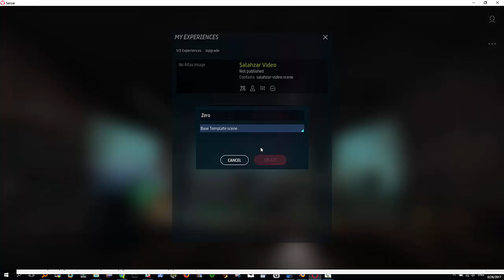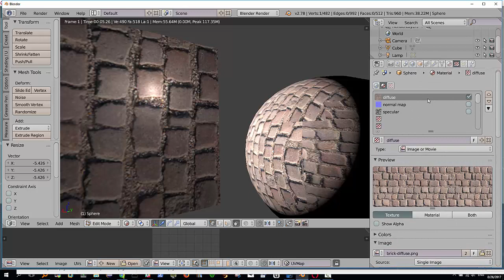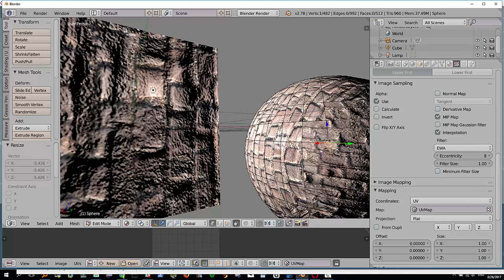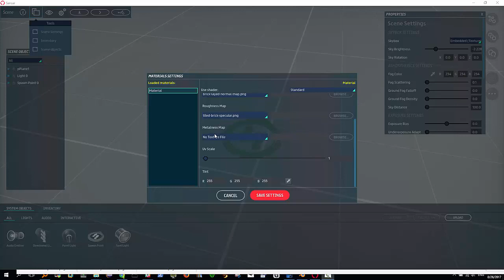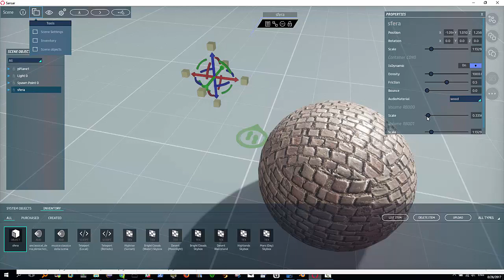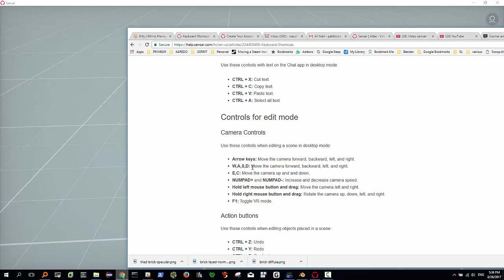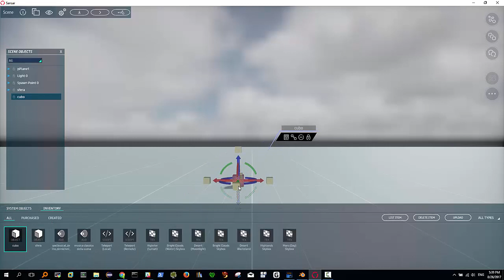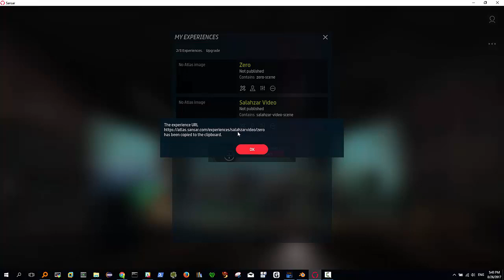SANSAR per dummies Pt 5 Export Normal e Specular da Blender